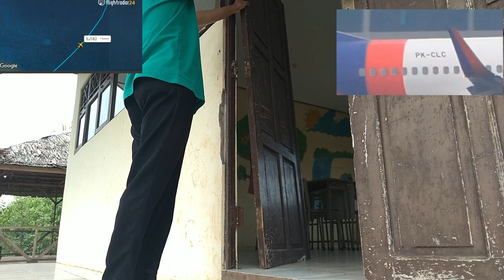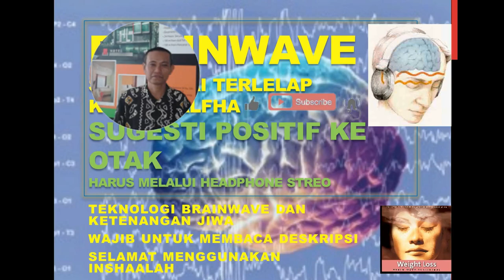Pesawat Sriwijaya Air Boeing 737-500 Jatuh, Ternyata Ini Juga Sangat Menetukan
Pesawat Sriwijaya Air Boeing 737-500 Jatuh, Ternyata Ini Juga Sangat Menetukan - Ditemukan Sepihan Pesawat dan Daging Manusia
Semoga Evakuasi Semuanya Berjalan Lancar dan Keluarga Korban Yang ditinggalkan dapat tabah bersabar menerimanya.
Pesawat Sriwijaya Air Boeing 737-500 Jatuh - Ditemukan Sepihan Pesawat dan Daging Manusia
Pesawat komersial Sriwijaya Air tipe Boeing 737-500 rute Jakarta-Pontianak 'diduga jatuh' sekitar pukul 14.40 WIB, Sabtu (09/01), yang kemungkinan di sekitar perairan Pulau Lancang dan Pulau Laki, Kepulauan Seribu, Laut Jawa.

Dalam jumpa pers sekitar pukul 19.30 WIB, Sabtu (09/01), Menteri Perhubungan Budi Karya Sumadi mengatakan, Presiden Joko Widodo telah memerintahkan semua jajaran terkait untuk memastikan pencarian titik lokasi hilang kontak pesawat tersebut.

Menhub Budi Karya Sumadi mengungkapkan pesawat itu membawa 62 orang penumpang dan awak pesawat.

Di tempat terpisah, Deputi Bidang operasi Basarnas, Mayjen TNI Bambang Suryo Aji mengatakan pihaknya sudah mengerahkan alutsista menuju lokasi yang diduga pesawat itu jatuh.

"Setelah mendapat informasi, kita berangkatkan alutsista menuju titik lokasi yang diduga pesawat itu jatuh. Jadi posisi pesawat setelah lost contact (hilang kontak) berada di antara Pulau Laki dan Pulau Lancang," kata Bambang Suryo Aji, dalam jumpa pers, sekitar pukul 19.25 WIB.

Sementara, sebagian keluarga dari salah-satu penumpang pesawat Sriwijaya, sudah berada di bandara Supadio, Kabupaten Kubu Raya, Kalbar.

Salah-seorang diantaranya adalah Yaman Z. Zai, yang tinggal di Pontianak. Dia mengaku menunggu "istri dan ketiga anaknya".

Sambil terisak ia mengatakan kepada wartawan di Pontianak, Widianingsih kepada BBC News Indonesia, "ada empat orang (anggota keluarganya), istri dan tiga anak."

Ditemukan benda-benda yang diduga serpihan pesawat
Sriwijaya Air
SUMBER GAMBAR, ADEK BERRY/AFP
Keterangan gambar,
Foto ilustrasi: Pesawat Sriwijaya Air mengudara pada 18 Maret 2013 di atas Bandara Soekarno Hatta, Provinsi Banten.

Sebelumnya, pesawat jenis Boeing 737-500 ini dilaporkan hilang kontak di sekitar Pulau Lancang, Kepulauan Seribu, kata otoritas Bandara Soekarno-Hatta, Haerul Anwar.

"Telah terjadi lost contact (hilang kontak) pesawat udara Sriwijaya rute Jakarta-Pontianak dengan call sign SJY 182. Terakhir terjadi kontak pada pukul 14.40 WIB," kata juru bicara Kementerian Perhubungan, Adita Irawati dalam pesan tertulis kepada BBC News Indonesia, Sabtu (09/01) sore.

Dilaporkan pesawat itu dijadwalkan berangkat dari bandara Soekarno Hatta pukul 13.25 WIB, namun mengalami keterlambatan dan baru berangkat sekitar pukul 13.56 WIB.

Sejumlah orang warga Pulau Lancang, Kepulauan Seribu, mengaku menemukan sejumlah benda yang diklaim sebagai "serpihan pesawat".
Hoby, Penelusuran,
Elektronika, Teknologi,